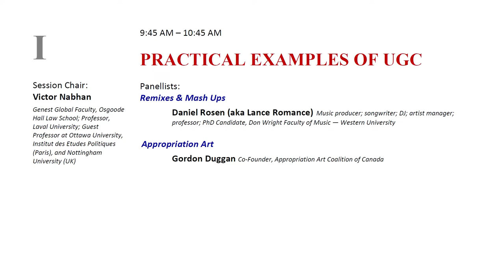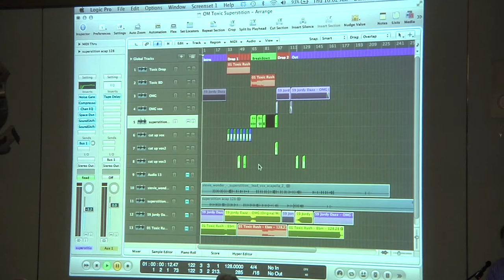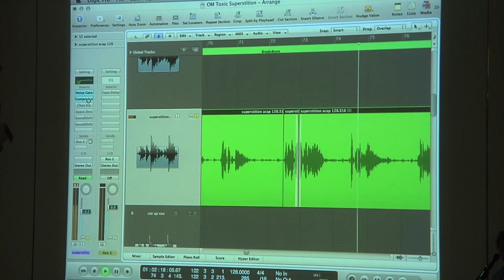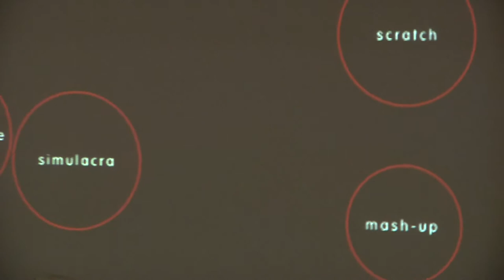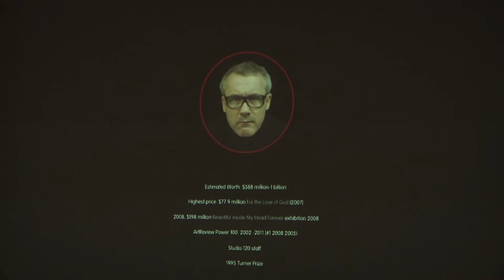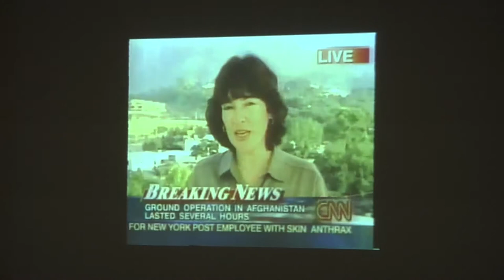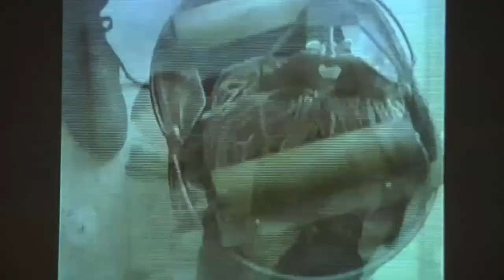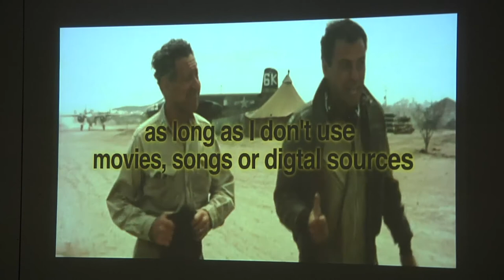IP Osgoode User Generated Content Oct 10 2013 S1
A full day symposium focused on the legal and commercial aspects of user generated content. Topics for discussion included an analysis of the UGC exception under Canadian copyright law, the interaction of the UGC exception with fair dealing, specific legal aspects of fan fiction and appropriation art, and whether the UGC exception is in conformity with international treaty standards. Representatives from SOCAN, BCE, and Legitimix also provided some insights on the commercial aspects of UGC and practical strategies for minimizing risks associated with UGC.